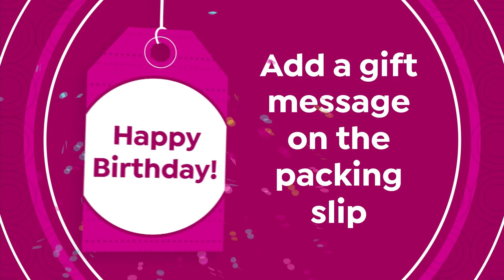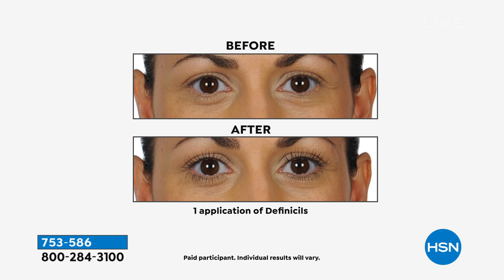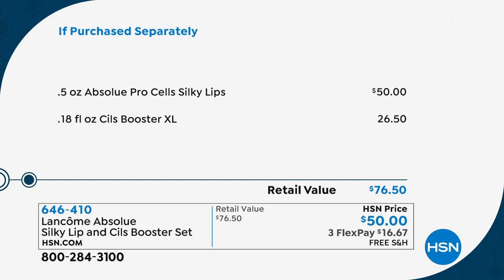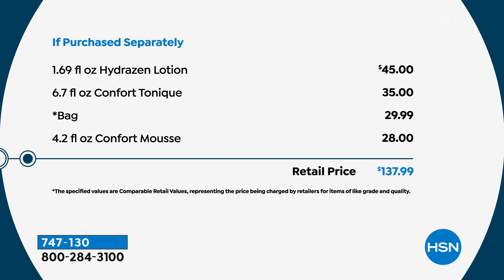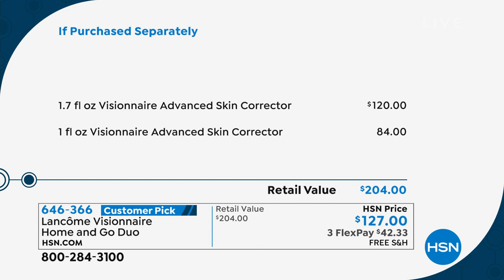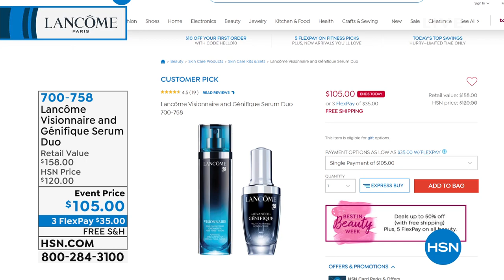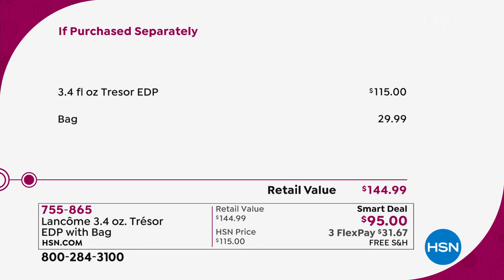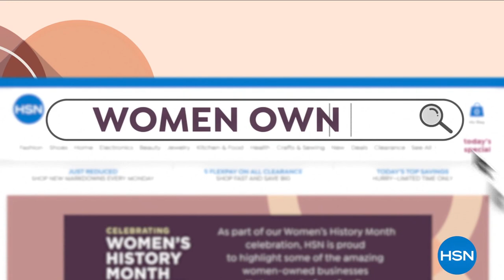HSN | Lancome Paris Beauty 03.22.2021 - 11 AM